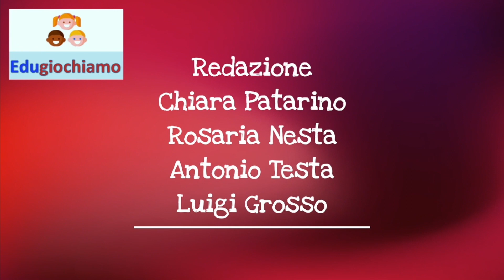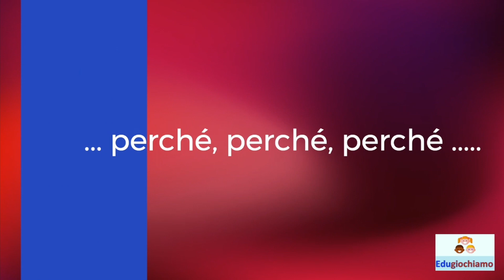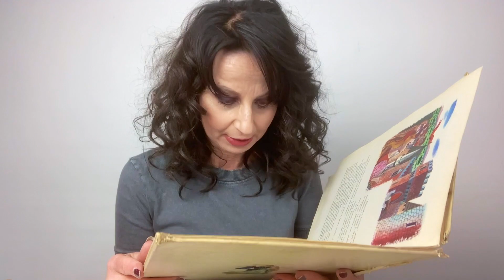EDUGIOCHIAMO 20° puntata ... la lingua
Ce l'ho proprio sulla punta della lingua ... è proprio della lingua e delle sue funzioni che parliano con JAck il Rosso e Gigi Grosso il medico dell'osso...
Festeggiamo la 20° puntata di EDUGIOCHIAMO con tante altre curiosità dandovi appuntamento alla prossima stagione televisiva subito dopo le vacanze estive ... ciao bambini !